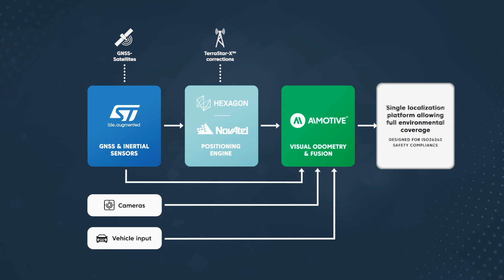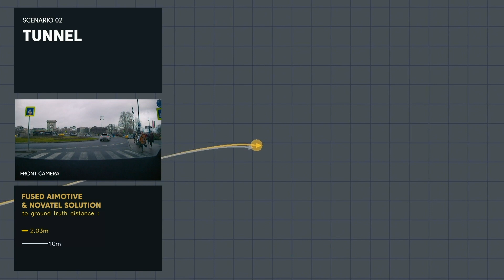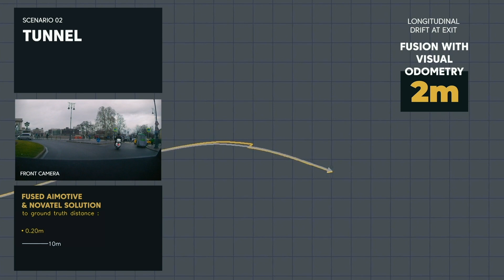Collaboration: Solving Localization for Automated Driving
Precise localization wherever a vehicle travels is a vital requirement of automated driving. In collaboration with Hexagon Novatel and STMicroelectronics we have created a localization solution powered by high-precision GNSS, IMU data and artificial intelligence-based visual odometry to ensure safe automated driving in urban canyons, through tunnels and underground.